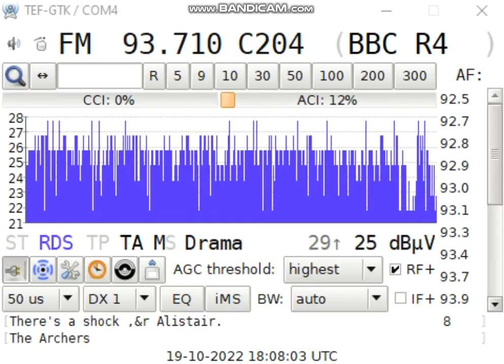[ FM-DX ] : [ TROPO ] - 93.70Mhz - G - BBC Radio 4 FM - rcvd in GER - 19.10.2022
TX: Holme Moss
QRB: 836km
RX:Tuner TEF6686
Antenna: Koerner 9.2